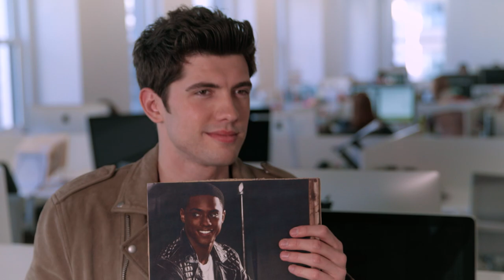Carter Jenkins Plays Our Famous In Love/ Bella Thorne Quiz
Carter Jenkins talks Bella Thorne and Famous in Love, his new show on Freeform and takes our quiz.

Starring Carter Jenkins

Interview by Emily Longeretta